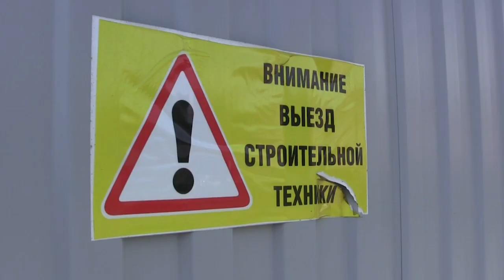Театр оперы и балета в Саратове. Реконструкция на паузе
В Саратове остановились работы по реконструкции театра оперы и балета. В этом убедилась наша съемочная группа, которая побывала у полуразрушенного храма культуры.

"На стройплощадке заметили несколько человек, но работы на объекте не ведутся, техника простаивает", - отмечают коллеги.

Подробности на сайте ИА "Взгляд-инфо".